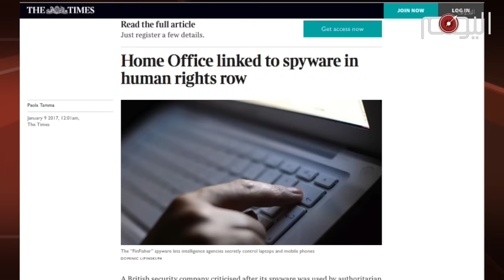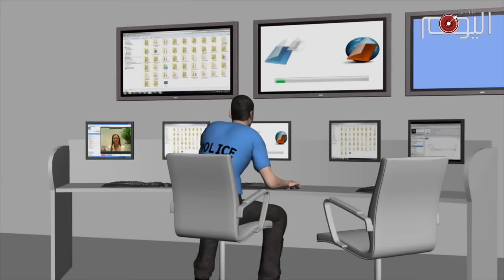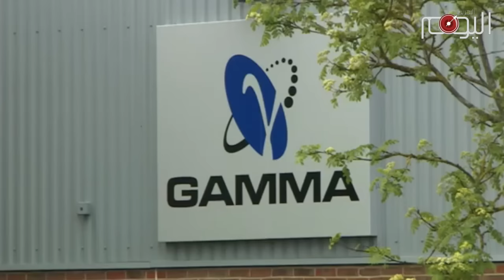تقرير متلفز: الحكومة البريطانية تدعم شركة تجسست على ناشطين بحرانيين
فضيحة مابات يعرف ببحرين لازالت تتفاعل بالرغم من مرور اكثر من خمسة أعوام على وقوعها. فقد كشفت صحيفة تايمز اللندنية مؤخرا عن دعوة وزارة الداخلية لشركة غاما التي تنتج برمجيات التجسس لحضور حدث أمني للترويج لمنتجاتها بين ممثلي العديد من الدول.

هذه الدعوة اعتبرها مراقبون تندرج في إطار المساعي البريطانية لتصدير السلحة والمعدات الى النظمة المستبدة في العالم وفي مقدمتها انظمة الحكم في كل من السعودية والبحرين.

وهي تأتي بعد ان أكّدت منظمة التعاون الإقتصادي والإنمائي التابعة لهيئة الأمم المتحدة على خرق الشركة للمبادئ التوجيهية للمنظمة والمتعلقة بحقوق الإنسان. هذا الخرق للمبادئ نجم عن بيع الشركة لبرنامج فين فيشر التجسسي الى عدد من الأنظمة القمعية ومنها نظام الحكم القائم في البحرين.

إذ كشفت منظمة الخصوصية الدولية في مؤتمر لها عقدتها في لندن قبل عامين عن تعرض نشطاء بحرانيين مقيمون في بريطانيا الى عمليات اختراق لحواسيبهم وهواتفهم النقّالة وقد تبيّن ان مصدر الإختراق هي حكومة البحرين.

وأبرز هؤلاء المعارض البارز الدكتور سعيد الشهابي والناشطين موسى عبد علي وجعفر الحسابي. إلا وأنه وبالرغم من كل ذلك فلاتبدو الحكومة البريطانية بصدد تغيير سياساتها المتعلقة بالتعاون الأمني مع نظام آل خليفة القمعي, بل إنها وعلى العكس من ذلك بصدد تعزيز نشاط الشركات التي تنتج مثل هذه البرمجيات.

هذا الدعم يأتي تعزيزا للتعاون الأمني الطويل الأمد بين بريطانيا وآل خليفة في العصر الحديث والذي بدأ بتشارلس بلغريف وايان هندرسون وجون ييتس وانتهى بشركة غاما التي لن تكون الحلقة الأخيرة في هذا المسلسل الذي يدغع ثمنه شعب البحرين.